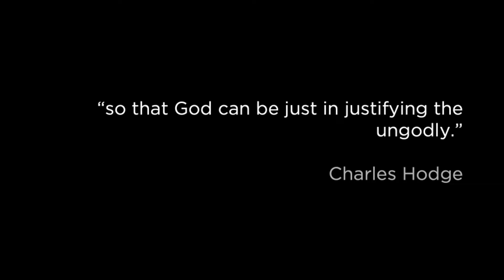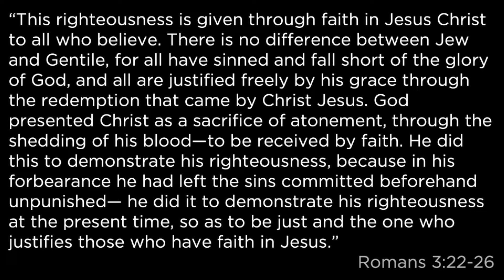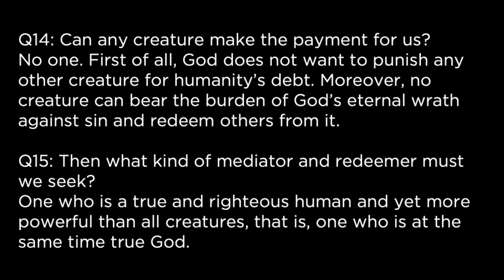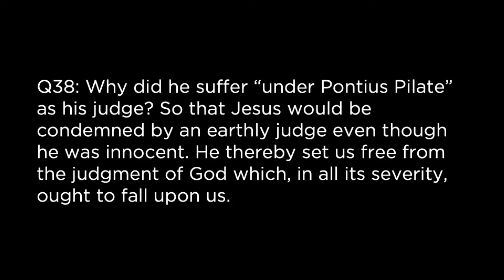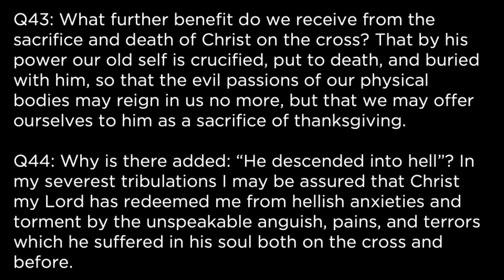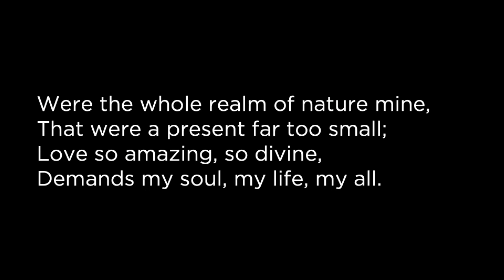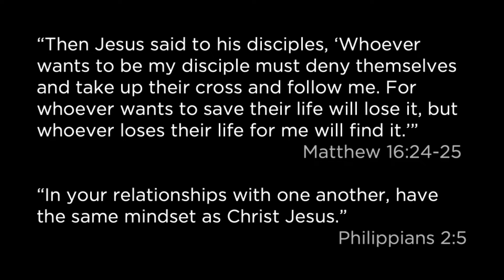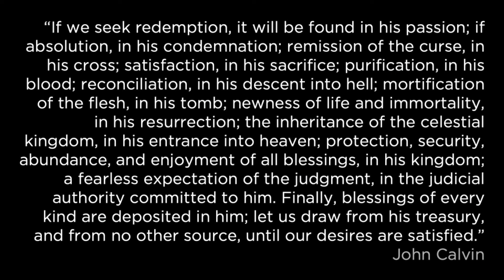Lenten Lecture // April 6 2022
Lenten Lecture 5 of 5.

This intriguing dive into Jesus and the Cross will be led by Pastor Tim McConnell and Pastor Michael Thornton. The series is on Wednesdays from March 9 through April 6.